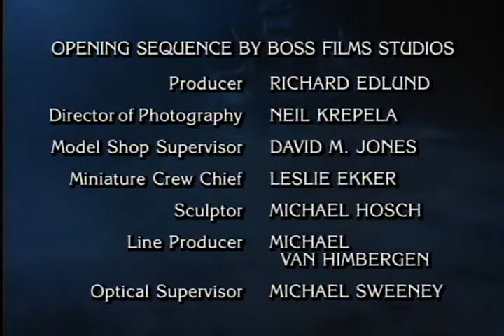Tales From The Crypt End Credits